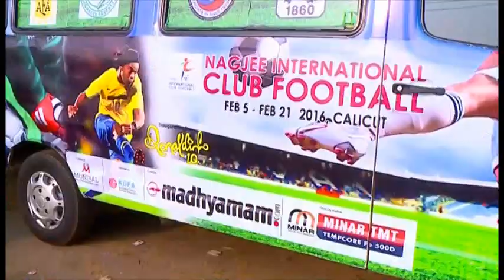NAGJI FOOTBALL 2016... WELCOME SONG BY PRASAD V HARIDASAN - FOOTBALL COACH, KFTC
NAGJI FOOTBALL - 2016.
WELCOME SONG .

Lyrics , Music & singing : PRASAD V HARIDASAN
Orchestration & Rythem  Programming : SUBODH KOZHIKODE
English Lines & Vocal : HARIDAS PARAKKAT
Chorus : SUNDAR CALICUT, MANIKANDAN MADATHIL

Special Thanks : Niyaz Rehman ( KFTC)